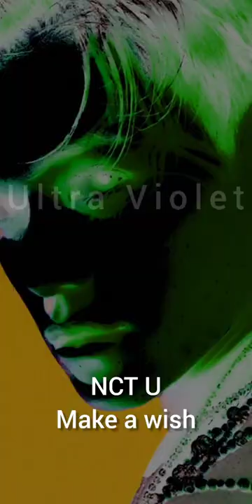KPOP Songs with Whistle.